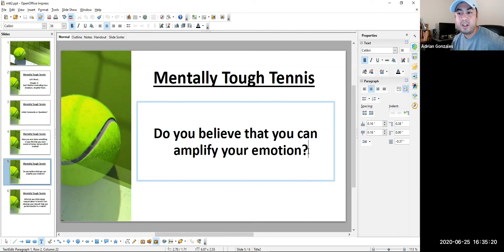Amplify Your Emotions (Part 3) - Mentally Tough Tennis Book Discussion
Coach Adrian hosts a Zoom book reading and class discussion on Mentally Tough Tennis: 8 Ways to be Mentally Tough (Chapter 2: Don't Bother Controlling Your Emotions. Amplify Them). Part 3 of 5 Series.

Index:
0:08 - Do we need to amplify your emotions?
3:45 - The different types of anger
4:41 - Amplifying positive emotions
5:38 - Getting distracted by emotions
6:13 - Too much anger can cause performance issues
7:18 - Should you dial down your anger?

Registering for this online course is like hiring me as your personal tennis coach. I'm here for you every step of the way. All my courses are designed to be concise and straight to the point. My mission is for you to become the most complete tennis player possible.

8 WAYS TO BE MENTALLY TOUGH
Read my new book on Amazon Kindle - Mentally Tough Tennis: 8 Ways to be Mentally Tough. Learn How to Better Focus. Overcome Difficult Emotions. Understand Yourself and Your Opponent. Win More Matches. Enjoy Tennis More.

Stay up-to-date with Coach Adrian!